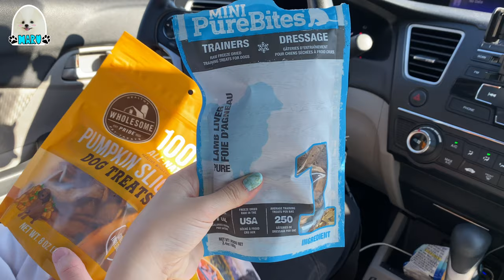A Day in the Life of a Pomeranian Puppy... in 4K!⎥Haru the Pom